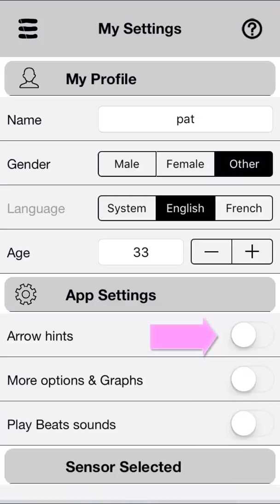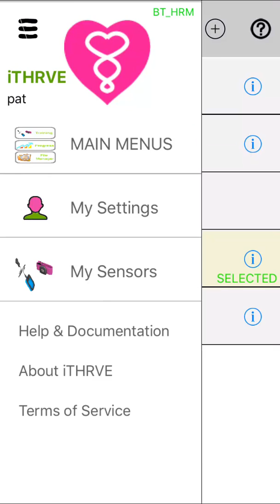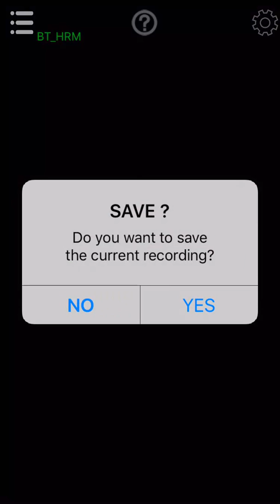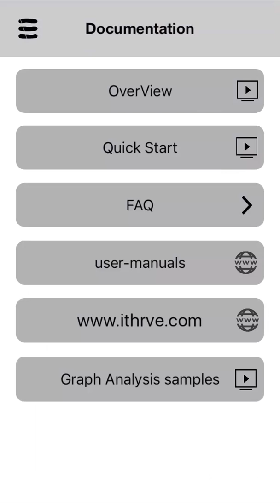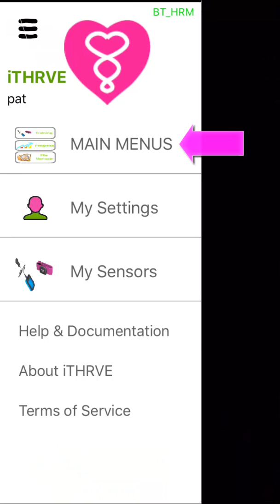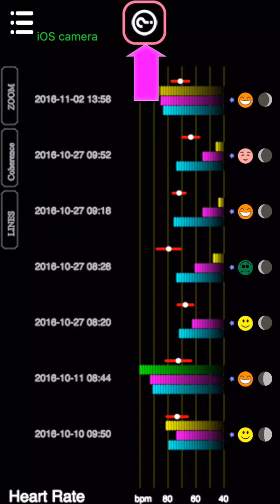iTHRVE STRESS - bluetooth HRVsensor on iPhone App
iTHRVE Stress Management
Coherence breath training Demo with bluetooth HRV sensor
Slow breathing to induce relaxation state